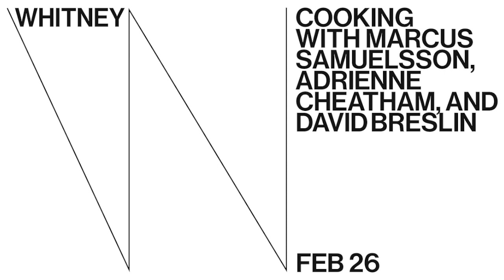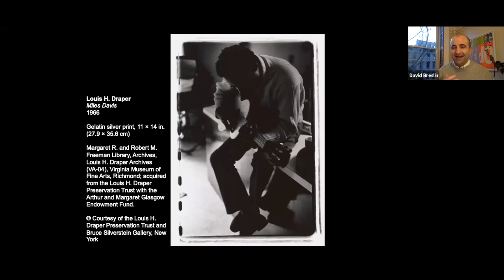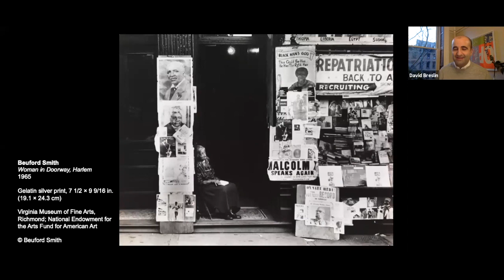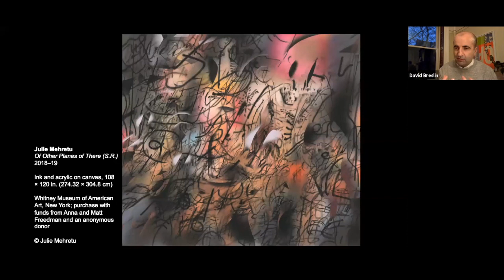Cooking with Marcus Samuelsson, Adrienne Cheatham, and David Breslin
During this special event for Whitney members, chef Marcus Samuelsson, chef Adrienne Cheatham, and David Breslin, the Whitney's DeMartini Family Curator and Director of Curatorial Initiatives, highlight recipes and stories featured in Samuelsson’s cookbook The Rise: Black Cooks and the Soul of American Food. Enjoy deep dives into both the well-known and unexpected connections among Black artists and chefs, and follow along as
Cheatham and Samuelsson prepare a meal.